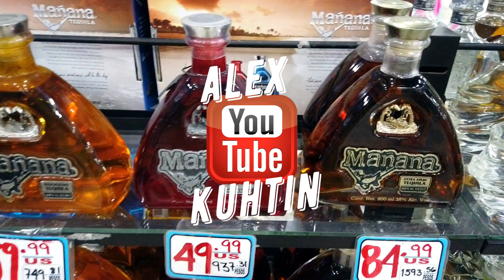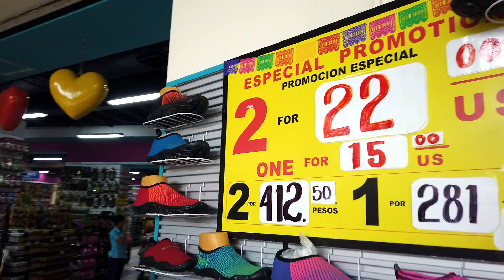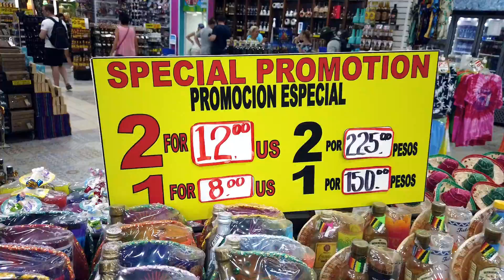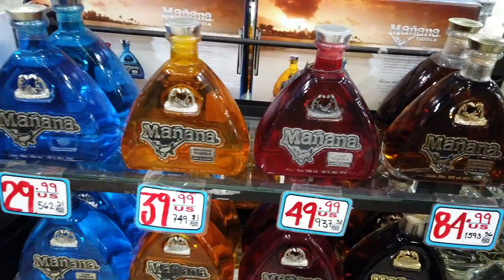Мексика - пирамида Коба 42 метра 125 ступенек. Как это было.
Ребятки, всем привет! Это вторая насыщенная часть экскурсии!  В этот раз отправляемся на Пирамиду Коба - 42 метра и 128 ступенек - в общем смотрите как это было! А так же увидите что осталось от города Тулум! Заряжайте пожалуйста видео лайками - буду вам очень признателен!